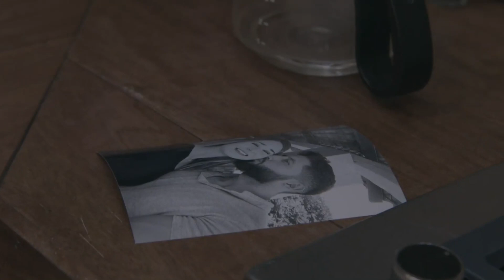Confieso Mix - Ramon Balver y Los Pumas del Norte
Ramon Balver y LPDN
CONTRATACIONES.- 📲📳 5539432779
Oficina de Representación MEX - USA
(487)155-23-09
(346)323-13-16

CONTACTO DIRECTO
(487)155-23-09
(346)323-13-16